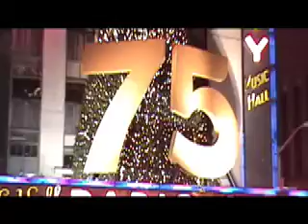Here Comes Santa Claus (Remix)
Merry Badanksmas! This is a music video assembled by Mannyfilms for the Classic Holiday cover "Here Comes Santa" a la Badanks - courtesy of lead singer and brother of mine, Gustavo